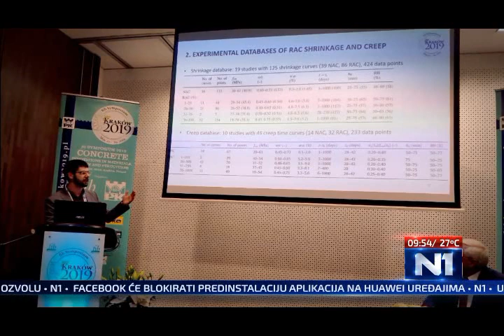Никола Тошић - добитник Фулбрајтове и Марија Склодовска Кири индивидуалне стипендије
Као добитник Марија Склодовска Кири индивидуалне стипендије, Никола Тошић ће свој истраживачки рад током докторских студија на Грађевинском факултету наставити на Политехничком универзитету Каталоније у Барселони. У гостовању у Новом дану на Н1, Никола је говорио о својој идеји производње бетона који чува животну средину и штеди природне ресурсе, време и трошкове градње.